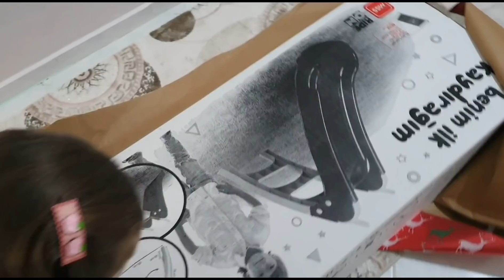Ela nın ilk sürpriz yılbaşı hediyesi🎄🎊Heyecanla paketi açıyor. Acaba içinden ne çıkacak🎆